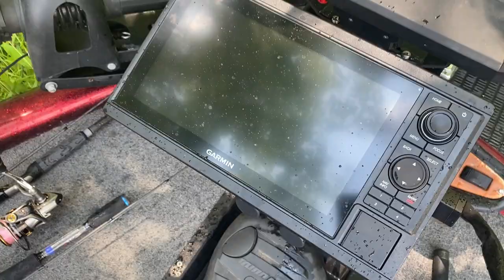The GOOD BAD and UGLY of Live Sonar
Here's my thoughts on the good, the bad, and the ugly of Live scope or forward facing sonar. I've bought the Garmin Gpsmaps 1022 with the LV34 and I want to tell you some of the ways it has changed the way I'm fishing in just over a month of using it.

MY POD CAST!

Line:
Line: K9 Pro100 Fluorocarbon 10%off BASSGEEK10
k9 Co-Polymer Mono like 10%off BASSGEEK10

Other Gear I use:
Waterland SunGlasses 15% Code BASSGEEK
Smelly Jelly
KVD Line and Lure Treatment

Zionor Goggles
Glacier Glove:
Pro Angler Light
Pro Angler

Camera Gear:

3x's Gopro Hero 5 Blacks
Rode Video Mic Go
Saramonic SR-XM1 Omnidirectional Microphone and Play Mic

So here's my thoughts on live sonar. No matter if its humminbird mega live, Lowrance Active target, or Garmins Livescope these thoughts and comments apply. It's changing the way we find and catch fish. This is some of the ways it's changed the way I fish after only a few short weeks.